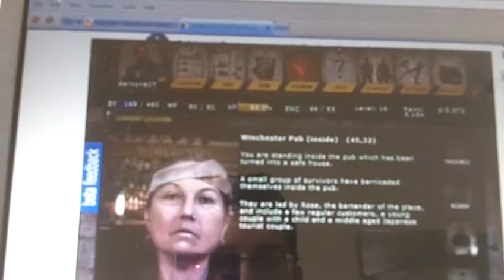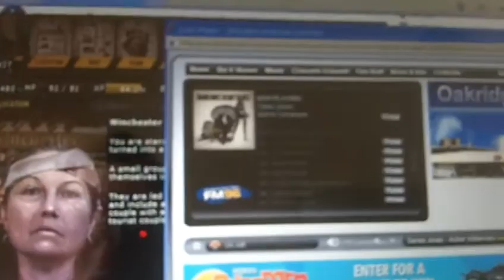Zombie Pandemic pub + Others.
Just playing Zombie pandemic
Watching some Davidsfarm videos the tank car.
Today i am at the winchester pub Like the one In Shaun Of The Dead Movie
I will post more later of Panemic.